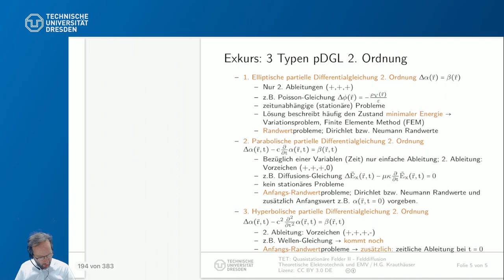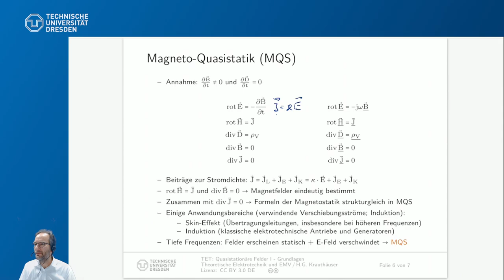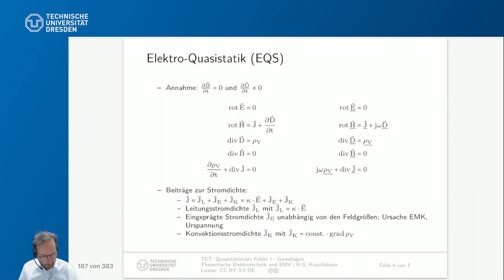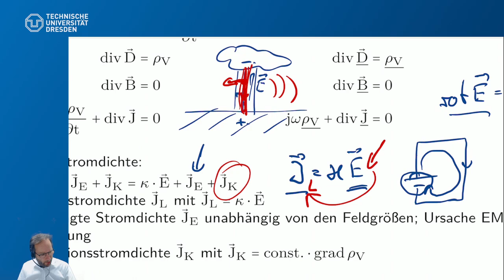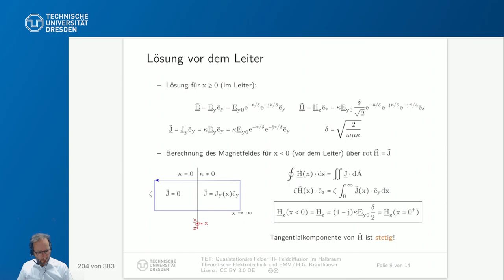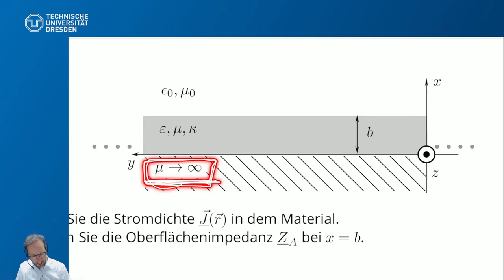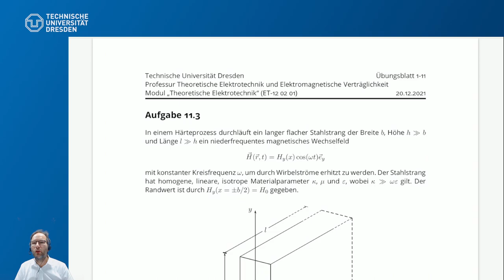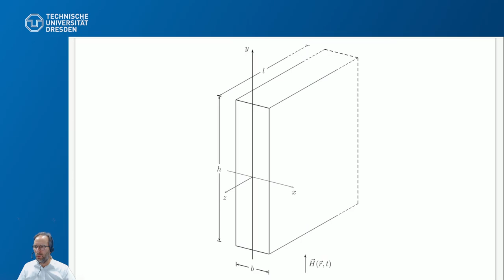TU Dresden: TET Plenum - 21.12.2021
Das Modul "Theoretische Elektrotechnik" an der TU Dresden wir im WS 2021/2022 im Format "Inverted Classroom" durchgeführt.
Dies ist der Live-Stream des Plenums.

Lehrveranstaltungsevaluation:

Bis zum 7.1.2022 können Studierende der TU Dresden die Veranstaltung unter folgendem Link evaluieren. Es wird angestebt, die Ergebnisse bis zum 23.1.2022 zur Verfügung zu stellen.